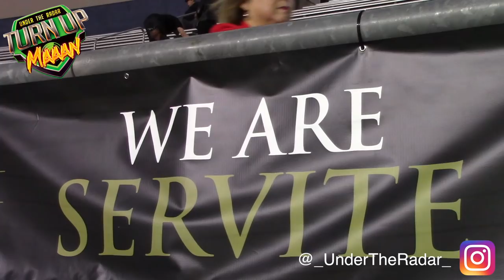🔥 🔥 Top 2022 Quarterback + Wide Receiver Duo in The Nation ?? Noah Fifita & T - Mac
🔥 🔥 Top 2022 Quarterback + Wide Receiver Duo in The Nation ?? Noah Fifita & Tetairoa McMillan|  Servite High (CA) | Juice County 7v7